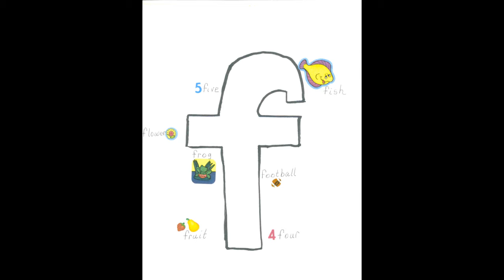NBA2k11 My Player - Vladimir and the Celtics bring you the letter F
Crazy and difficult game.  Probably one of the hardest I've played because of how it goes down.